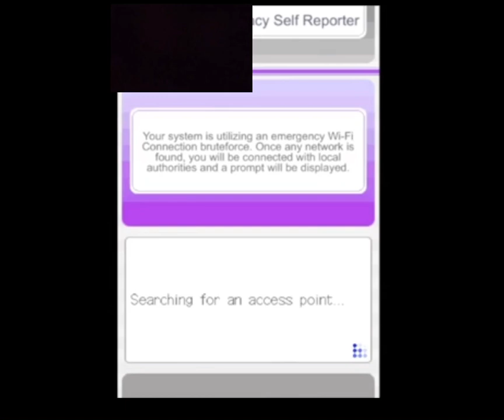Host Hoedown in a nutshell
Very Accurate also Piracy is no Party